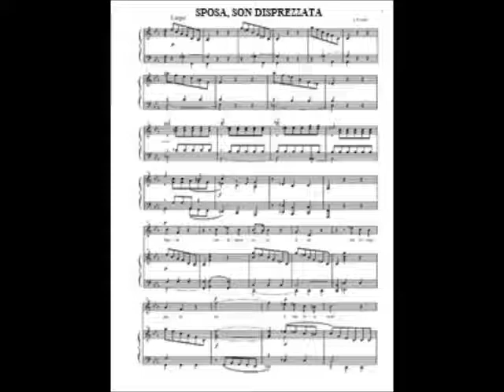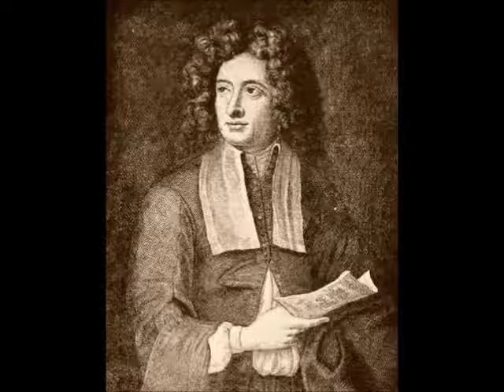Isabel Gentile 易曼君 sang " Sposa, son disprezzata" , ANTON VIVALDI ( 受鄙視的新娘 )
Soprano Isabel Gentile 易曼君 sang  Vivaldi " Sposa, son disprezzata" ( 受鄙視的新娘 )